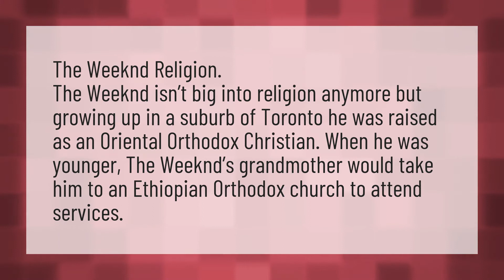What religion is the weekend?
The Weeknd After Hours • What religion is the weekend?